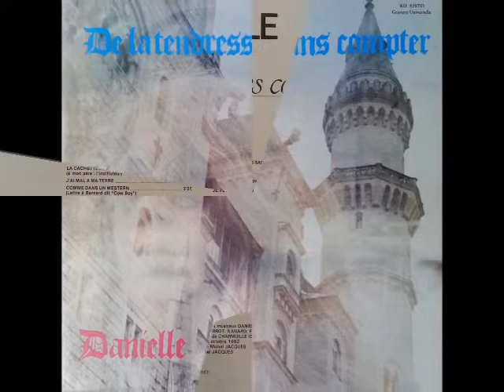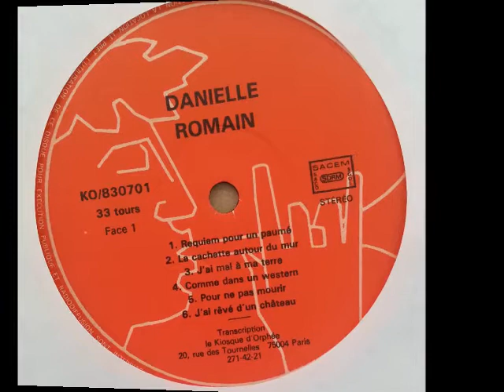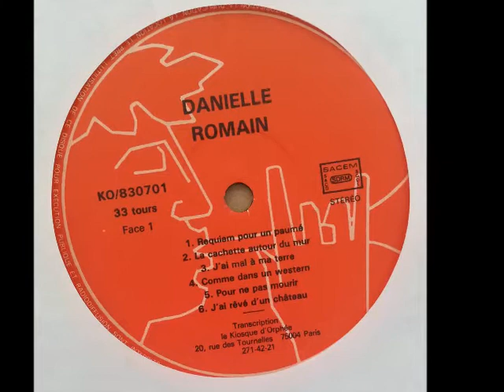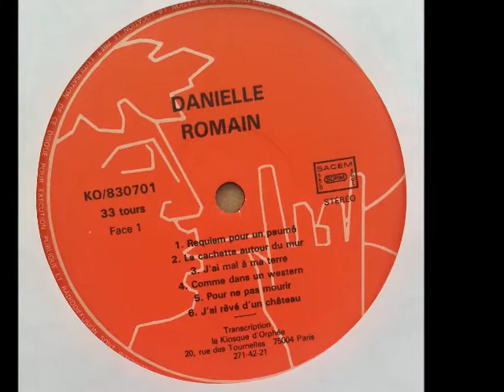Danielle - A4. Comme Dans Un Western.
Danielle - 1983 De la tendresse sans compter (Le Kiosque d'Orphee)